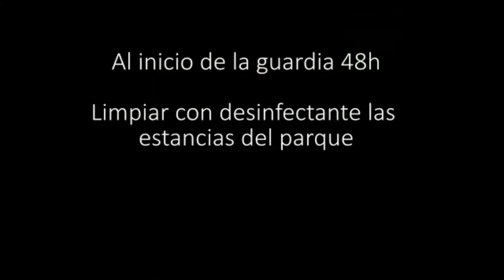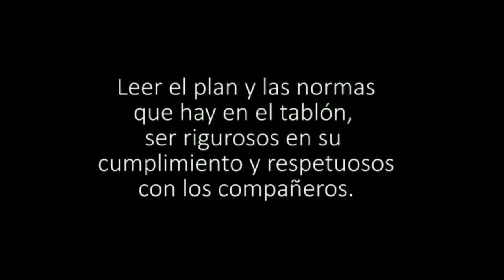Bomberos contra el coronavirus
La Diputación Provincial de Teruel nos envía este vídeo grabado por el personal de Bomberos. Ellos también trabajan contra la pandemia del coronavirus. La limpieza y desinfección son muy importantes.